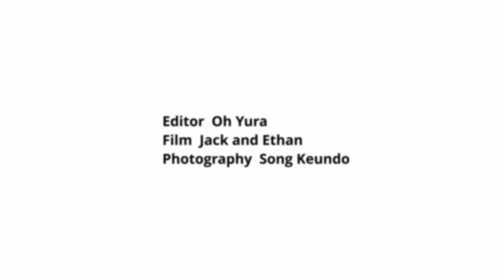Adidas X Dazed| Plab Studio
A2Z Fashion Magazine x Mulberry